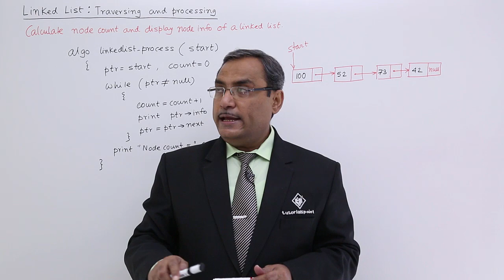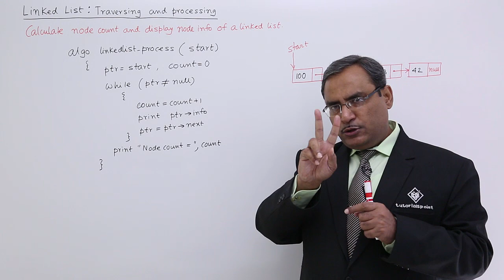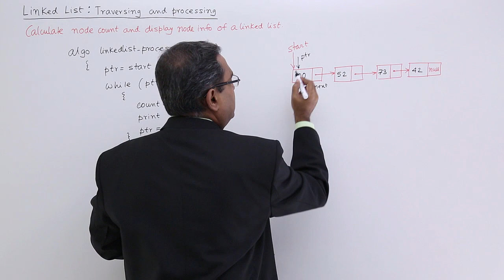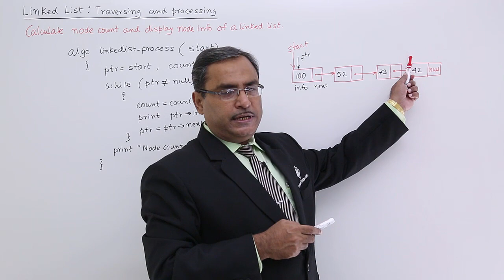Linked List Traversing And Processing